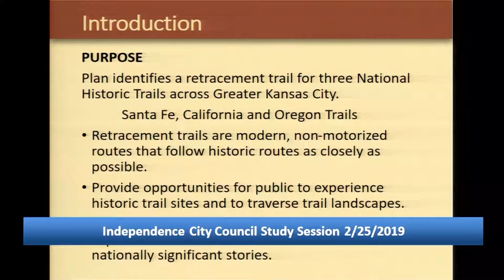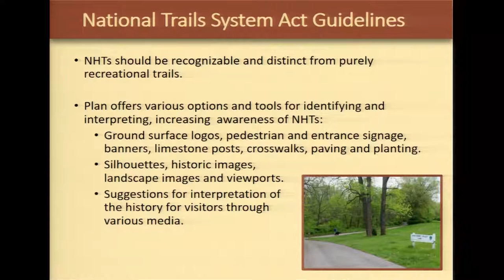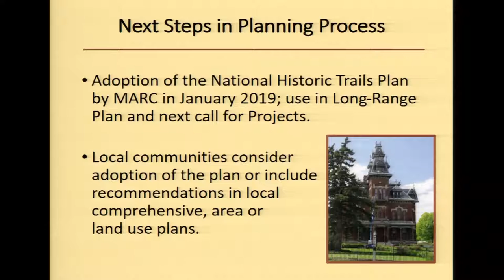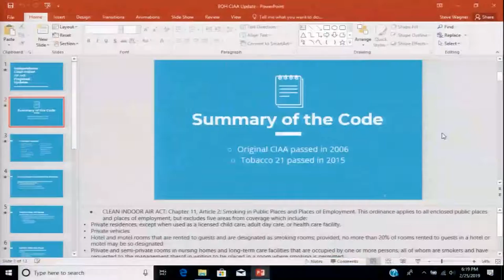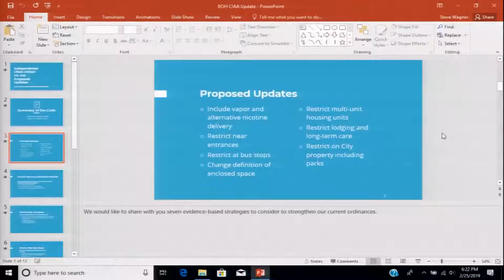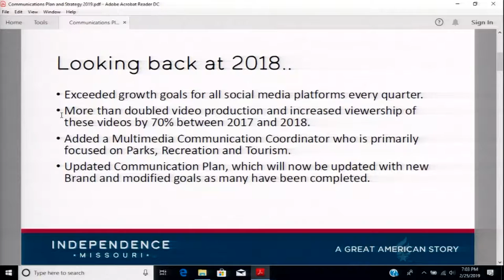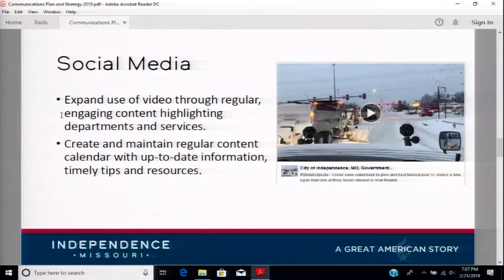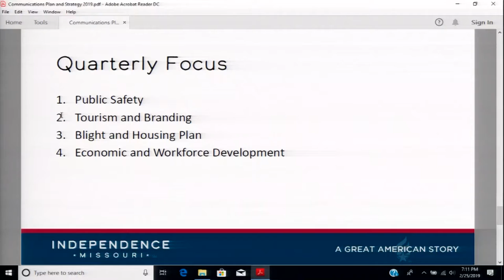City Council Study Session 2/25/2019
This is the archived version for the Study Session on February 25, 2019 held in the City Council Chambers in Independence, Missouri.